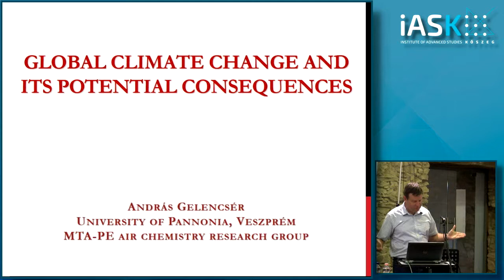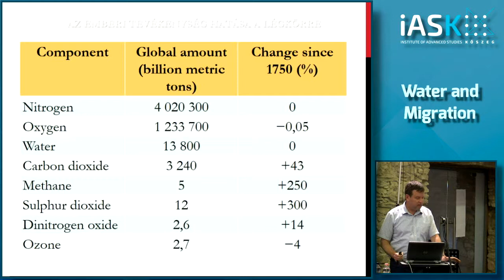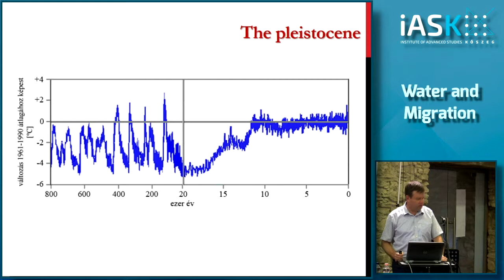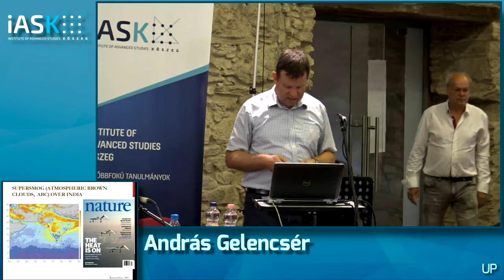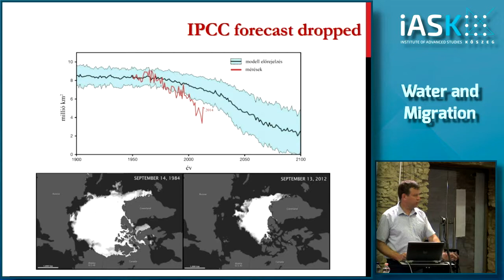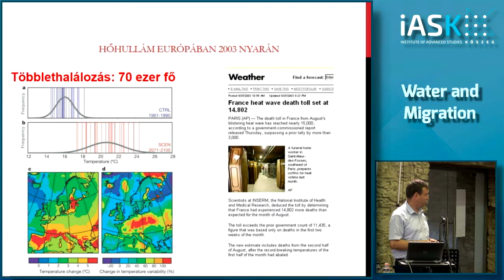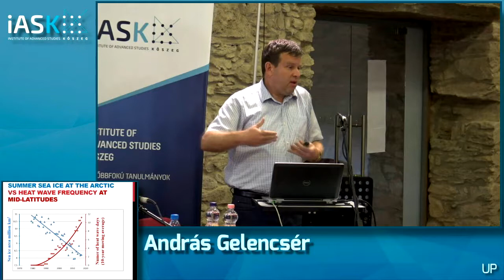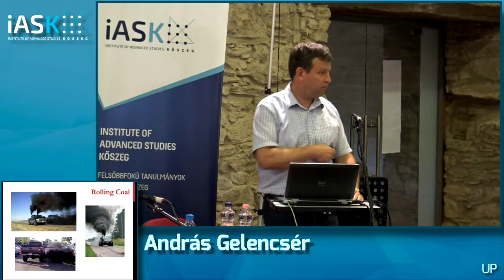Global Climatechange and its Potential Consequences by András Gelencsér (University of Pannonia)